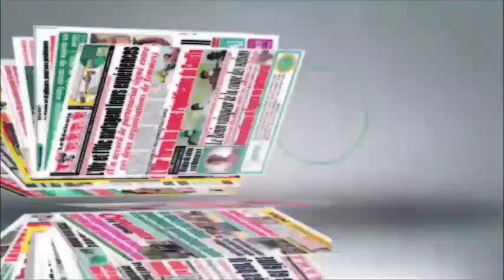UNES DE LA PRESSE DU VEND 26/05/2023 SUR NATIONALE TV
Suivez le calendrier des Fèzan et la Présentation des Unes de la presse de  ce Vendredi 26 Mai 2023 sur NATIONALE TV